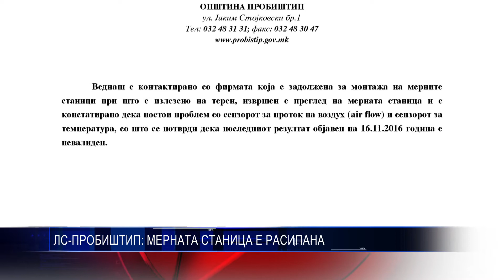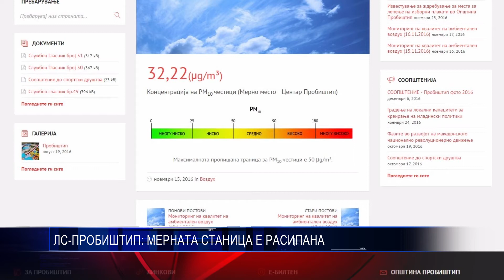ЛС ПРОБИШТИП МЕРНАТА СТАНИЦА Е РАСИПАНА 06 12 2016